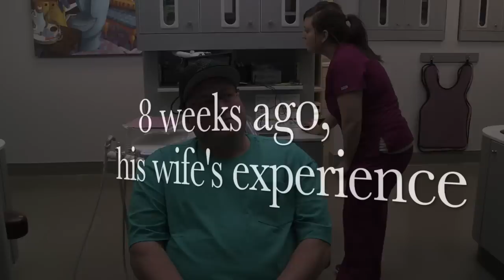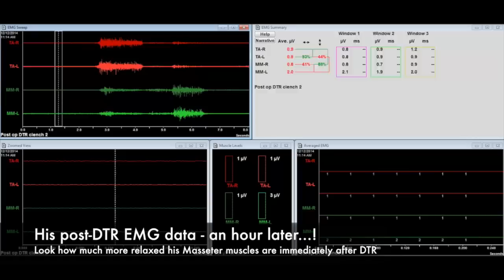Are you considering DTR for your TMD?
A patient discusses his and his wife's experiences after having had DTR done on separate occasions.  A discussion centering around what their experiences were like, and when DTR is indicated.  His chronic tension, clenching, hypersensitive teeth, fatigue-resolved.  Her chronic headaches:  eradicated, after searching for an answer for 25 years.

CNOtmj.com